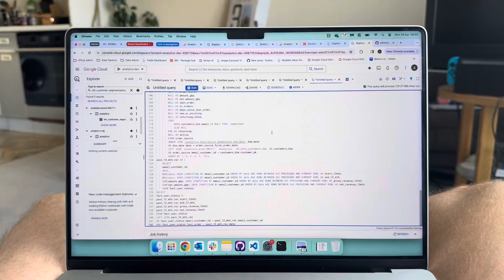Back To Basketball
29/04/2024

100% FTs!